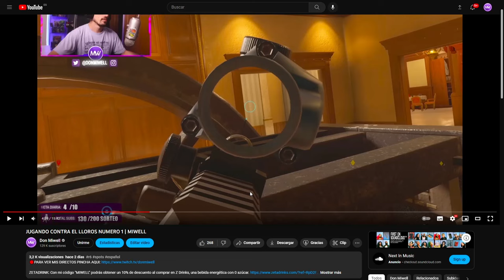NO COMETAIS ESTE FALLO DE NOVATO| MIWELL